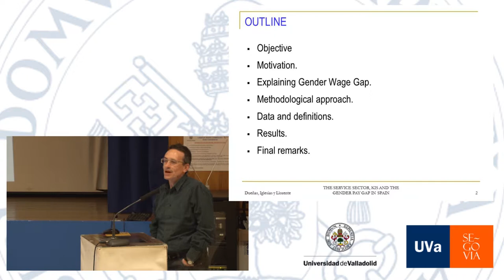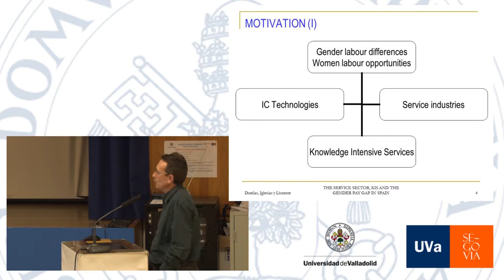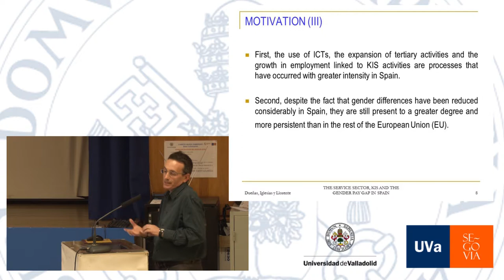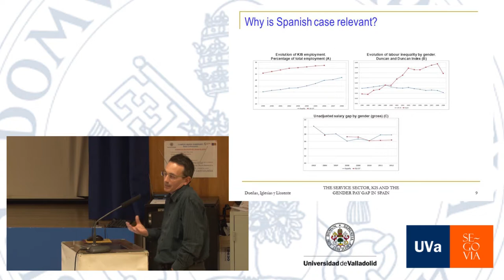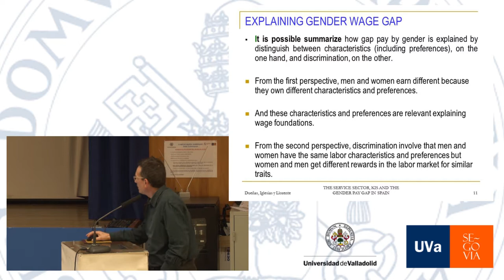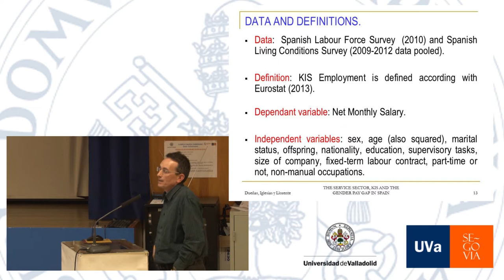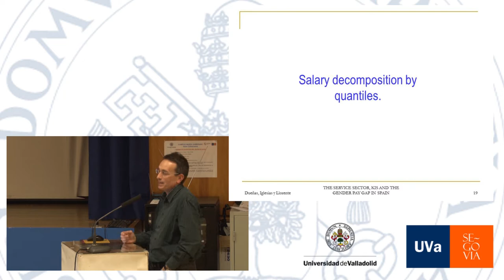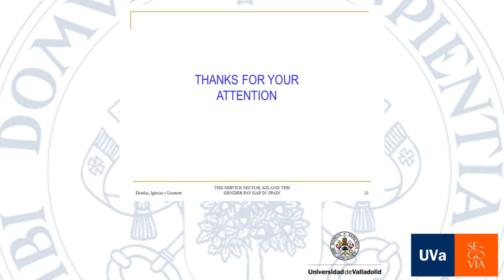IX Jornadas Análisis Económico Empresa Instituciones_Segovia_Carlos Iglesias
El Sector Servicios, KIS y la Brecha Salarial de Género en España